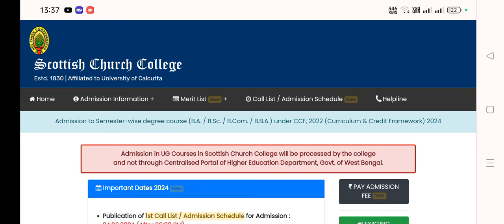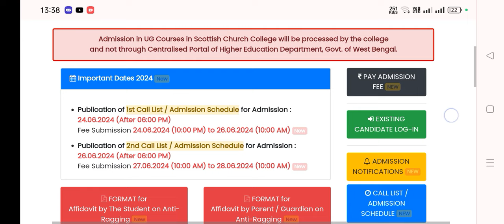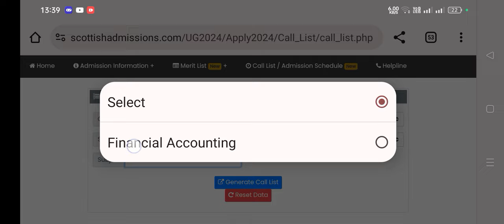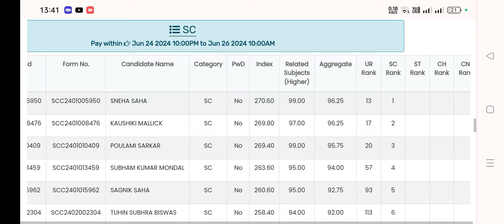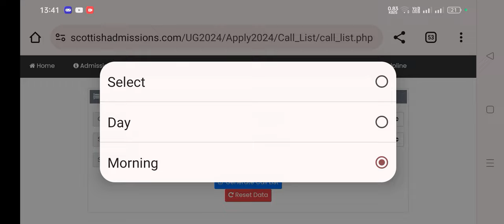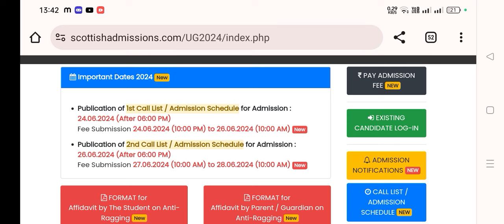First Merit List Aagya Scottish Church College Kolkata Ka| How to check List| Fees Payment Last Day